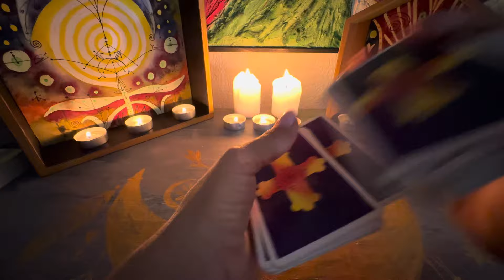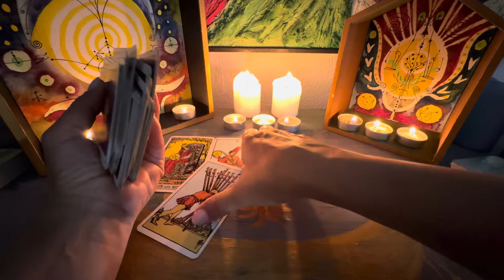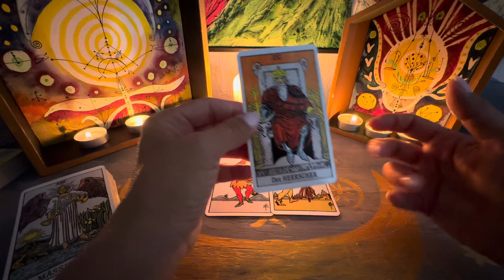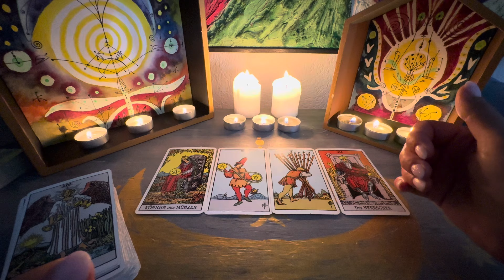♒️Wochenbotschaft für Wassermann | Tarotkartenlegung für die Woche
🌟 Wochenbotschaft für alle Sternzeichen! 🌟

Willkommen zu meiner wöchentlichen Tarotkartenlegung, in der ich die Energien und Botschaften für alle Sternzeichen enthülle. Egal, ob du Widder, Stier, Zwillinge, Krebs, Löwe, Jungfrau, Waage, Skorpion, Schütze, Steinbock, Wassermann oder Fische bist – diese Woche hält spannende Einblicke und Weisheiten für dich bereit!

In diesem Video erfährst du:
✨ Was die kommende Woche für dein Sternzeichen bereithält
✨ Wie du die Energien optimal nutzen kannst
✨ Wichtige Hinweise und Ratschläge, um Herausforderungen zu meistern

Teile dieses Video mit Freunden und Familie, die ebenfalls an ihren Wochenbotschaften interessiert sein könnten.

Danke, dass du zugeschaut hast! Ich wünsche dir eine wundervolle Woche voller positiver Energien und Erfolge. 🌟✨

🌝Persönliche Legung buchen:

Kanalmitgliedschaft💖:
☕️Kaffekasse/Energieaustausch:

Die Karten, die ich benützt habe sind:

Das Hexenorakel

Deine Tamara🌞🌝⭐️🍄🦋